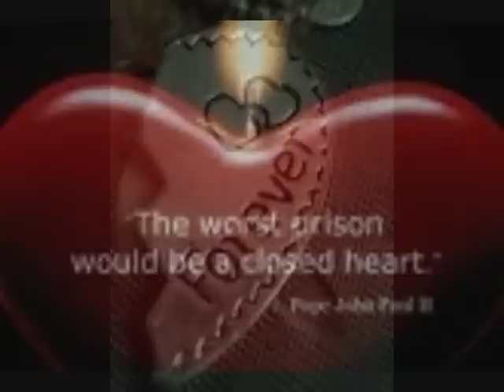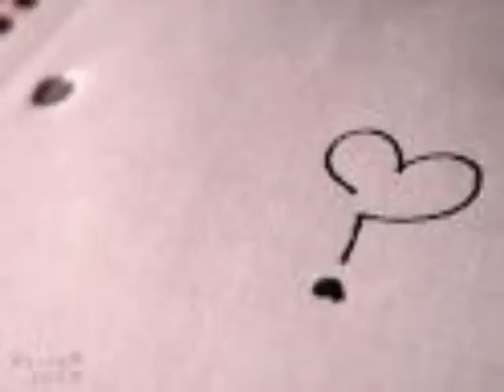Stevie Wonder/Bilal cover instrumental medley- "I Believe When I Fall In Love/Queen Of Sanity"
What's up everybody, I decided to do an instrumental cover of "I Believe When I Fall In Love" by Stevie Wonder (Also by Art Garfunkel, which I actually like his version better) and "Queen of Sanity" by the one and only Bilal...This is my tribute to the art and genius of these two gifted singers and musicians, hope one day to be like them...enjoy...